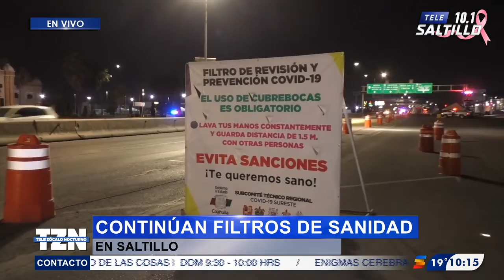Continúan operando filtros sanitarios en Saltillo